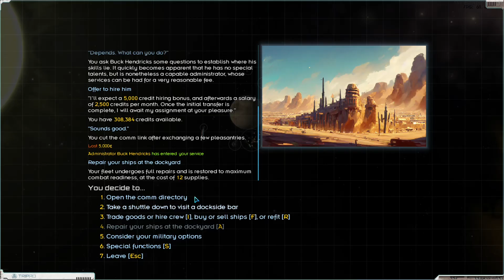016 Let's Play Starsector with Nexerelin (The Gift of Ludd)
Jimmy Stardust certainly is very eager to make a name for himself in the rather hostile Perseus Sector, but will he succeed in his endeavors? Well, it certainly won't be a cakewalk...

Using:
* Starsector 0.95.1a-RC6
* Nexerelin together with a small selection of Vanilla-friendly community mods
* Recorded with OBS Studio using AMD's hardware H.264 encoder